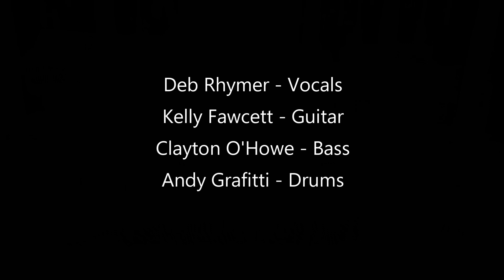180520 WORST KIND OF MAN